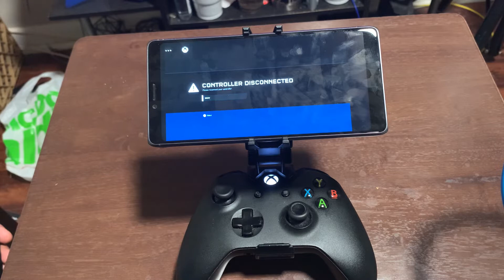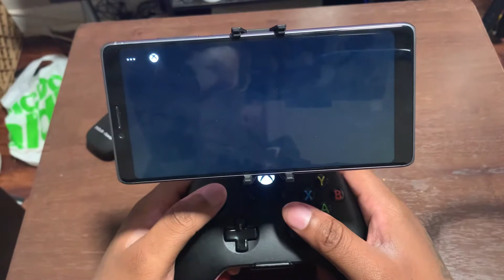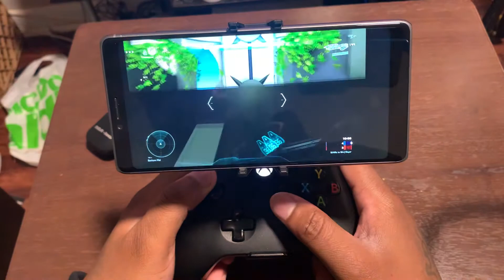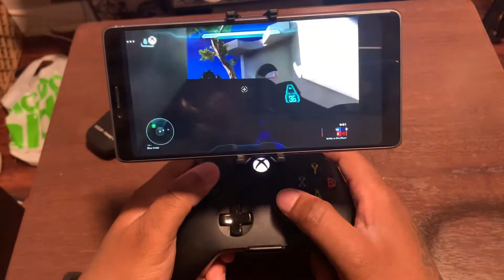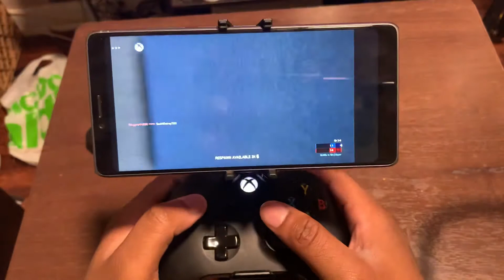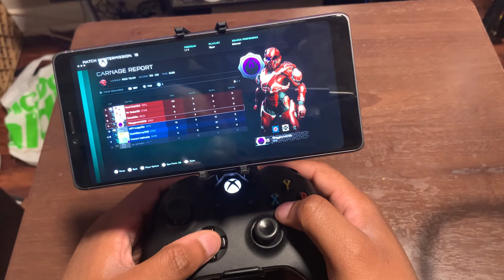Playing Halo 5 multiplayer on xcloud/gamepass ultimate